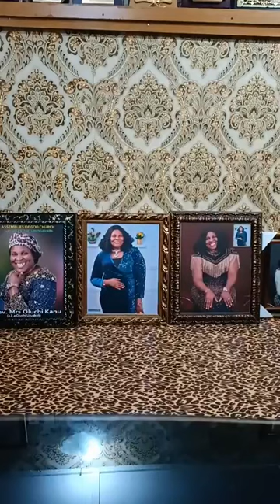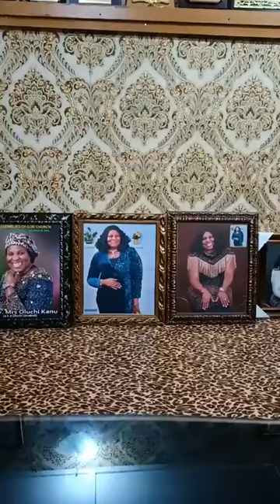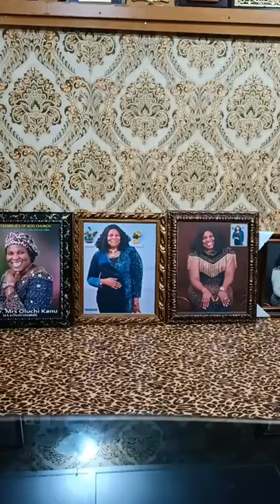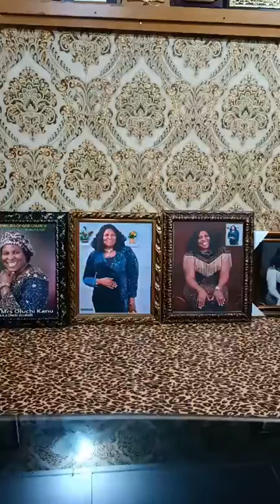Oluchiuzuakoli TOPIC: MY TURN AND MY RIGHT